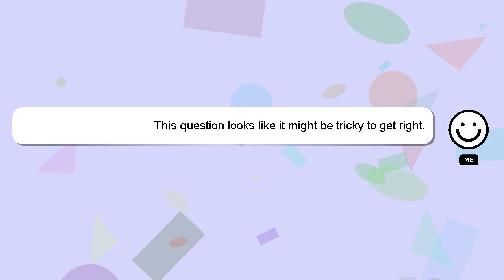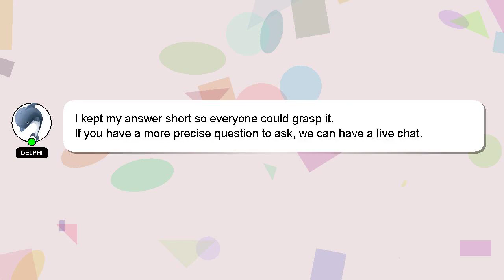How to find old tiktok account?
A brief introduction of myself, Good day, I am Delphi. Let me aid you in resolving any queries you may have. - How to find old tiktok account?

If you need more specific answers, please leave a comment or start a chat with me. Providing an answer will be acknowledged and appreciated with a 'heart' from me.

*2 What we are experimenting :*